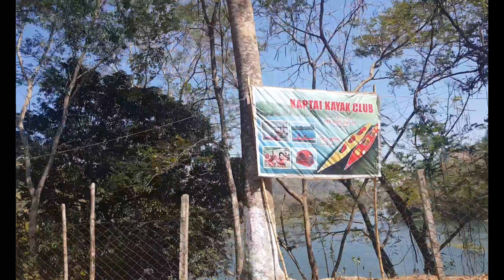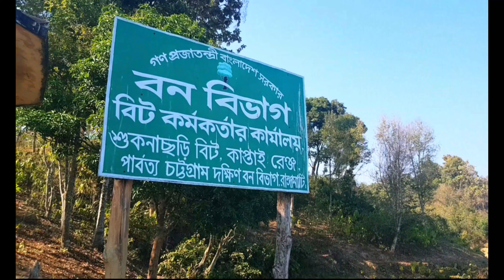Kaptai Tour | Rangamati Travel Guide | কাপ্তাই ভ্রমণ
রাঙ্গামাটি পার্বত্য জেলার একটি উপজেলা কাপ্তাই।  শুধু কাপ্তাই এর  দর্শনীয় জায়গাগুলো দেখতে পুরোদিন লেগে যায়। তাই রাঙ্গামাটি ভ্রমণের প্ল্যান করার সময় অবশ্যই কাপ্তাই এর  জন্য একদিন প্ল্যানে রাখা উচিত। দক্ষিণ-পূর্ব এশিয়ার মধ্যে সুপেয় জলের বৃহত্তম কৃত্রিম হ্রদ বাংলাদেশের রাঙামাটি জেলায়। যার আয়তন ৬৬৩ বর্গকিলোমিটার। এটি জেলাসদরসহ কাপ্তাই, লংগদু, নানিয়ারচর, বাঘাইছড়ি, বরকল, বিলাইছড়ি ও জুরাছড়ি উপজেলা পর্যন্ত বিস্তৃত। জলবিদ্যুৎ উৎপাদনের লক্ষ্যে এ  হ্রদ সৃষ্টি করা হয়। এবং এখানেই বাংলাদেশের একমাত্র জলবিদ্যুৎ কেন্দ্রটি অবস্থান । কাপ্তাই বাঁধ নির্মাণ পার্বত্যঞ্চলের এক  যুগান্তকারী ঘটনা।

নির্মাণ
কর্ণফুলী নদীতে বাঁধ দিয়ে একটি সমন্বিত প্রকল্পের মাধ্যমে জলবিদ্যুৎ, বন্যা নিয়ন্ত্রণ, সেচকাজ এবং ড্রেনেজ সুবিধা পাওয়ার জন্য ১৯৫৭ সালে তৎকালীন পাকিস্তান সরকার কাপ্তাই বাঁধের নির্মাণ কার্য শুরু করে ও ১৯৬২ সালে এর নির্মাণ সমাপ্ত হয়।
১৯৮২ সালের আগস্টে, এখানে একটি ৫০ মেগাওয়াট বিদ্যুৎ উৎপাদন ক্ষমতাসম্পন্ন জেনারেটর স্থাপন করা হয়। ১৯৮৮ সালের অক্টোবরে, চতুর্থ এবং পঞ্চম উত্পাদক ইউনিটে ৫০ মেগাওয়াট উৎপাদন ক্ষমতাসম্পন্ন কাপলান ধরনের টারবাইন স্থাপন করা হয়; যার ফলে মোট বিদ্যুৎ উৎপাদন ক্ষমতা ২৩০ মেগাওয়াটে উন্নীত হয়।

In our channel you will find videos about the beauty of rural Bengal, places of interest in Bangladesh, historical places of Bangladesh, natural videos, roads and ghats, tourist area, traditional things and some of your favorite food.

Dear viewers, we always try to give you some beautiful videos, although we are not able to present them to you as you would like. I will.
Stay with us to get all kinds of videos you like. Thank you very much.

আমাদের চ্যানেলে পাবেন গ্রাম বাংলার সৌন্দর্য, বাংলাদেশের দর্শনীয় স্থান, বাংলাদেশের ঐতিহাসিক স্থান, প্রাকৃতিক ভিডিও, রাস্তা-ঘাট, পর্যটন এরিয়া, ঐতিয্যবাহী জিনিস এবং পছন্দের কিছু খাবার ইত্যাদি ভিডিও।

সম্মানিত দর্শক আমরা সবসময় চেষ্টা করি আপনাদেরকে সুন্দর কিছু ভিডিও উপহার দিতে যদিও আমরা তাতে সম্পূর্ণ আপনাদের মনের মতো করে আপনাদের সামনে উপস্থাপন  করতে পারছি না আপনারা যদি আমাদের সাথে থেকে আমাদেরকে যুক্তি পরামর্শ দিয়ে আপনাদের চাহিদা আমাদেরকে জানান আমি আশা করি আপনাদেরকে আমার সর্বোচ্চটুকু দিয়ে ভালো কিছু দেয়ার চেষ্টা করবো।
আপনার পছন্দের সব ধরণের ভিডিও পেতে আমাদের সাথেই থাকুন। অনেক অনেক ধন্যবাদ।